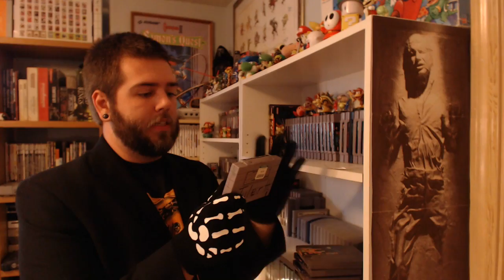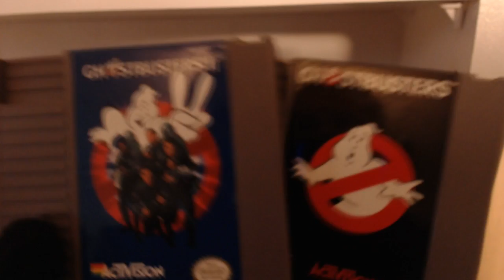Welcome to GAMETOBER!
Welcome to GAMETOBER! This video serves as a good introduction for newcomers to Happy Beard Games' channel as well as providing a look at new content in GAMETOBER.
►Sharing helps! 'Like' it if you enjoyed.
►Go to the YouTube channel page for recent videos.